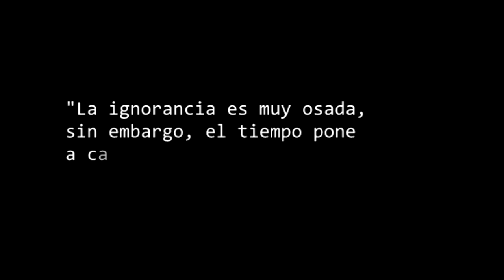DALASREVIEW - Mi opinión sobre este Youtuber